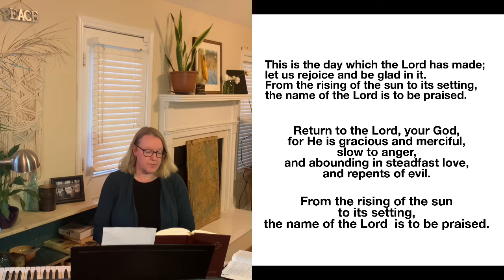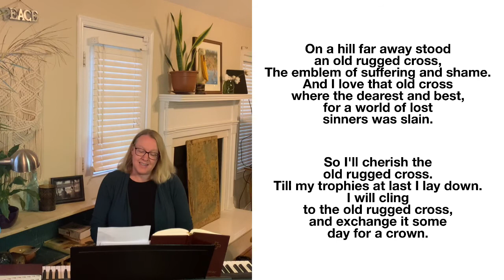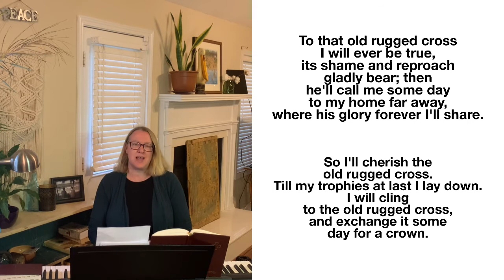Devotion for Wednesday March 23, 2022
Join us for today’s devotion as we read scripture, pray and sing together. This week we will be singing some Lenten themed hymns and songs. Today we will sing together
      🎶”The Old Rugged Cross” 🎶. God’s blessings on your day!